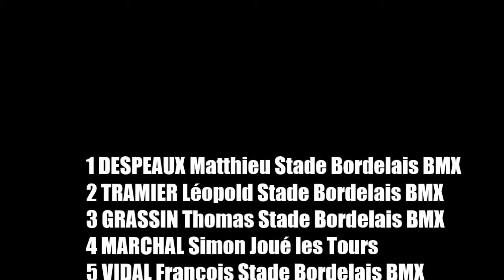Coupe D'Aquitaine 2014 # 1 Finale Elite Régionale & Open Pro #9 Manche 2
13 Octobre 2013 Stade Bordelais BMX